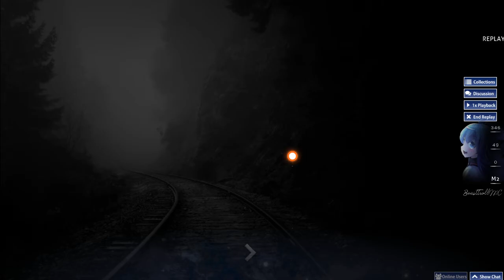osu! | XXXTENTACION - SAD! (5.35*) NC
yis